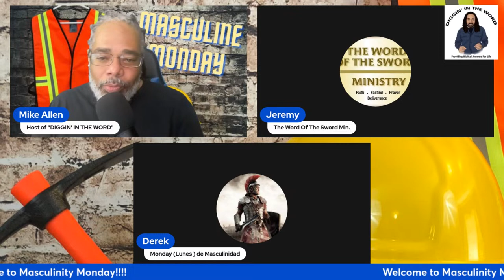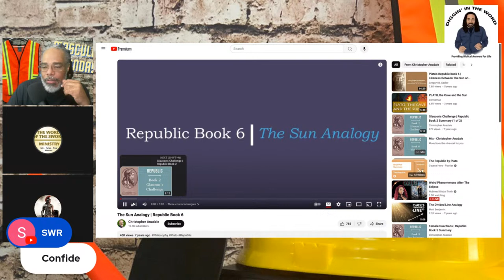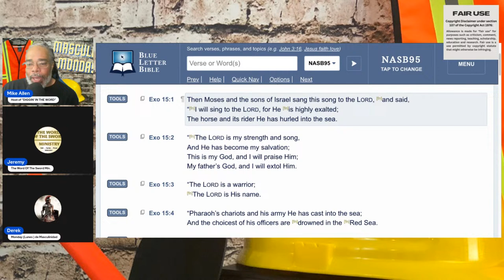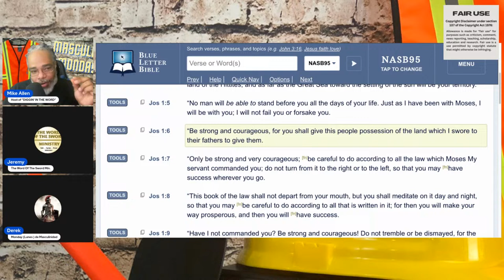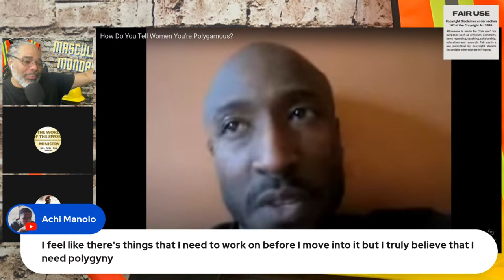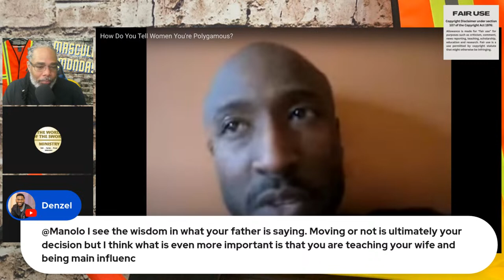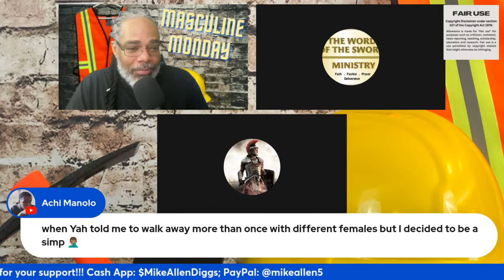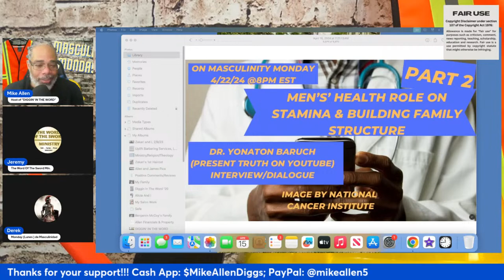“What Makes Confidence For Biblical Polygamy?”